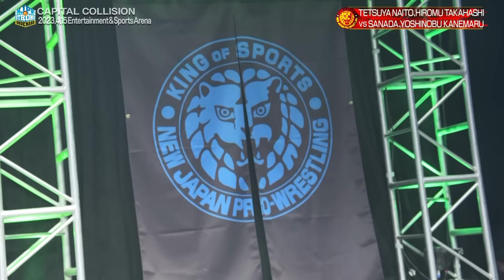FREE FULL EPISODE! KENTA vs Eddie Edwards! | STRONG on Demand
NJPW STRONG On Demand Saturdays 10/9c on NJPW World!
January 13 BATTLE IN THE VALLEY San Jose CA